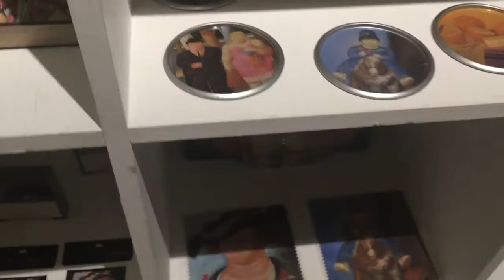Exhibición itinerante del maestro Fernando Botero denominada Viacrucis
San José fue una de las 11 ciudades del mundo que recibirá la única exhibición itinerante del maestro Fernando Botero denominada Viacrucis: la pasión de Cristo. 27 óleos y 33 dibujos forman parte de esta muestra que se alojará en la Galería Nacional del 20 de julio al 20 de octubre 2019